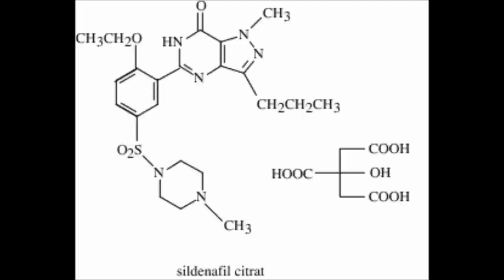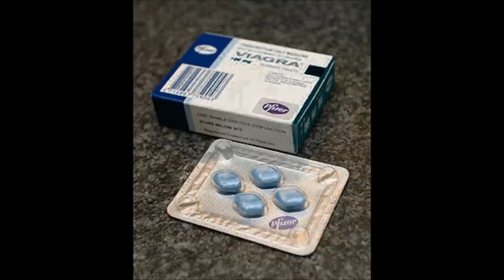Brother Dominique Rtottenc DIY Saint challenge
Contribution to this challenge